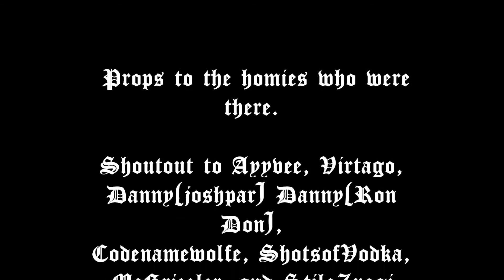Juggin N Homies #5